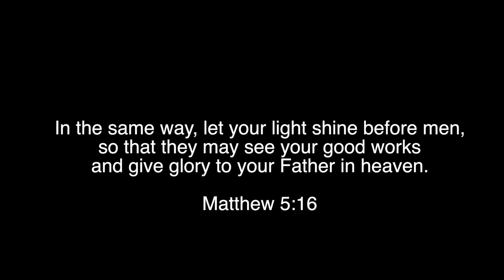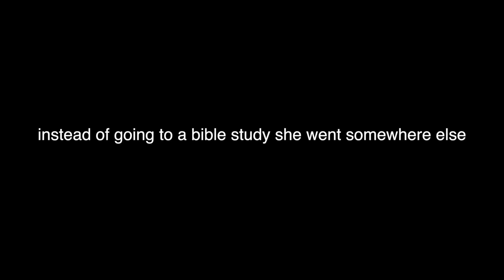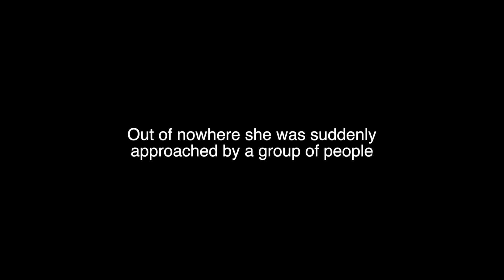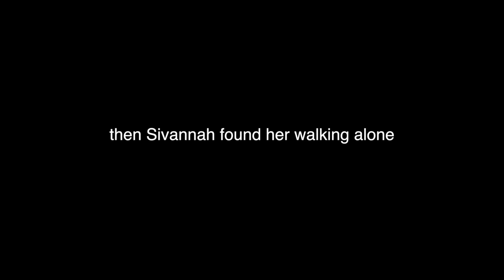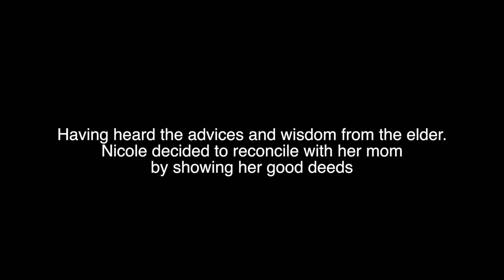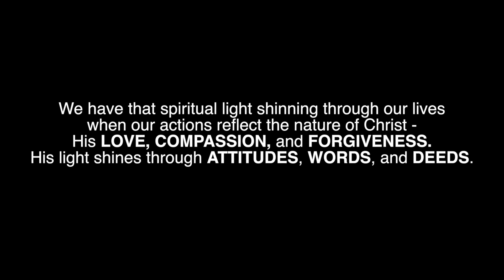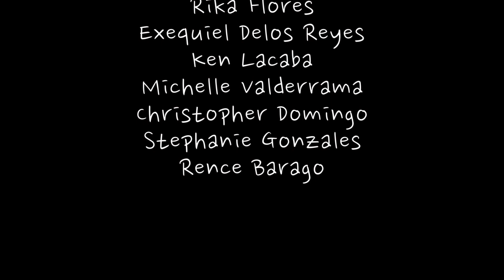Let Your Light Shine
The light that is in us is HIS light, this intimate relationship with Christ and the Holy Spirit within us.

We have this spiritual light shining through our lives when our actions reflect the nature of Christ -His LOVE, COMPASSION and FORGIVENESS. His light shines through our ATTITUDES, WORDS and DEEDS.

So let your light shine for others to see the CHRISTLIKENESS in YOU!